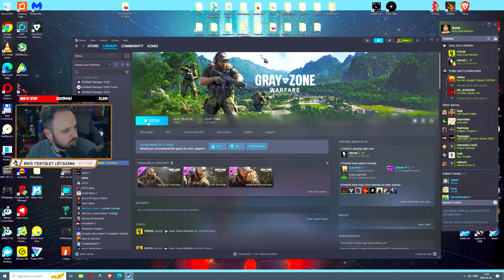Gray Zone Warfare #9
Köszönöm!